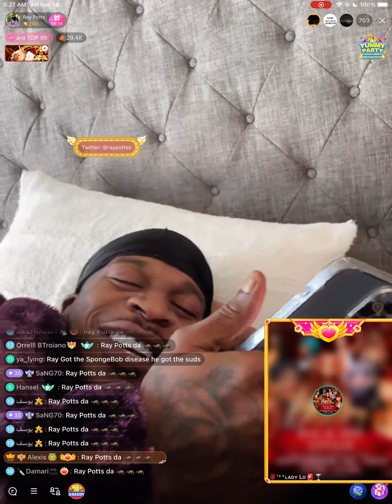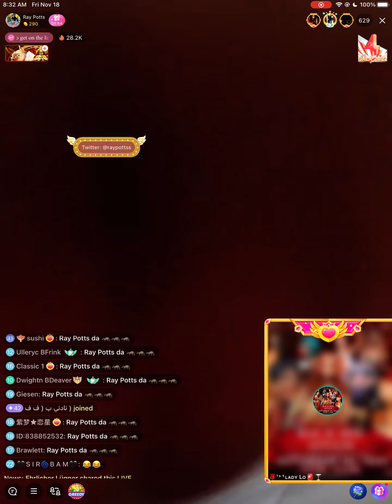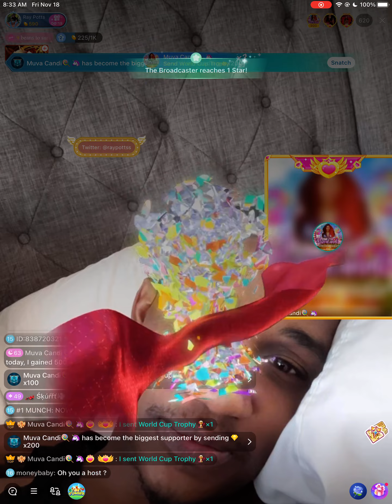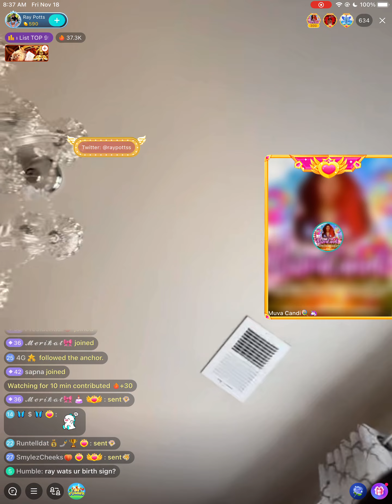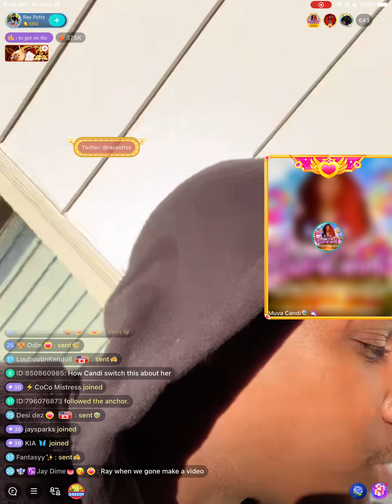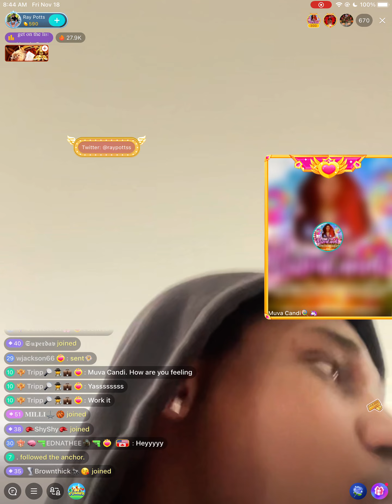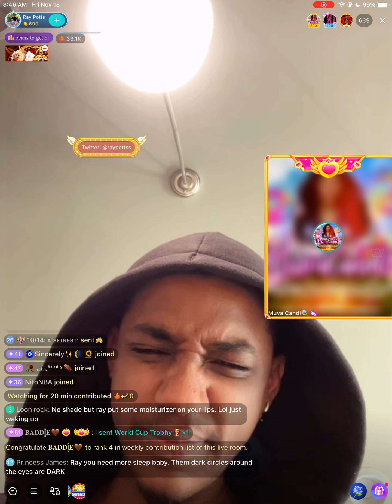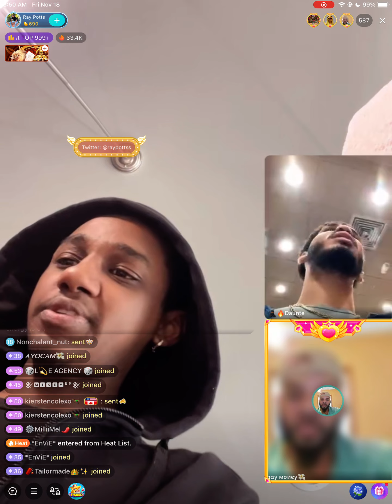Ray Potts Sit Down With Madam Lo & Muva Candi